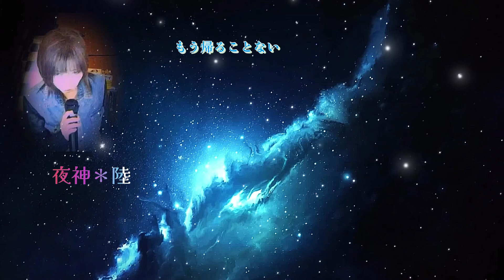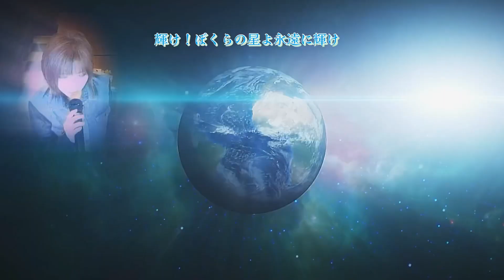【宇宙の星よ永遠に】堀光一路/by夜神＊陸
【無敵超人ザンボット3 】ED
5年位前の動画に編集🎬